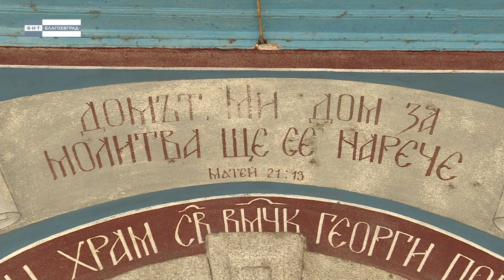Катедралният храм „Свети великомъченик Георги Победоносец” в Дупница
Катедралният храм „Свети великомъченик Георги Победоносец” ,който се издига в центъра на Дупница е забележителен със своята неповторима история, внушителните си размери и архитектура. Строителството на храма започва през 1888 година с дарения и труда на местните хора и продължава седем години.